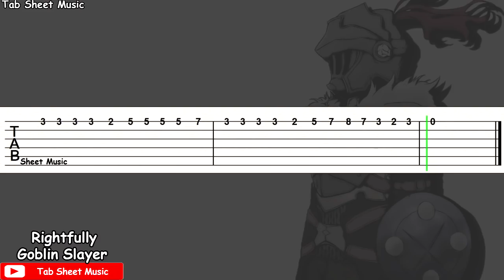Goblin Slayer OP - Rightfully Guitar Tutorial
Goblin Slayer Opening Guitar Tutorial

Anime: Goblin Slayer
Song: Rightfully
Performed by: Mili